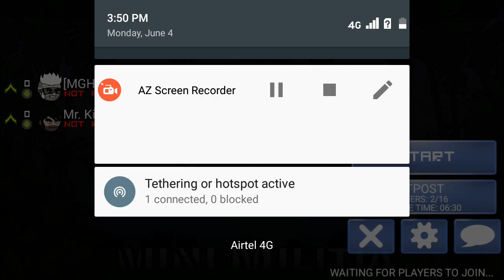Mini militia simple simple hack mod 1vs1 gamplay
This link of minimilitia new update 4. 1.

#.mr. King